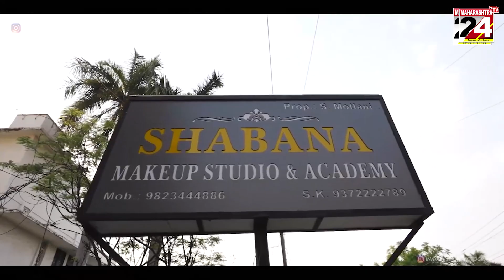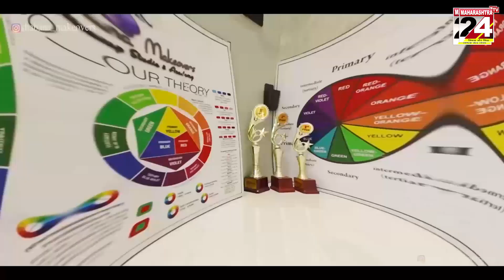भाजपाचे शहर अध्यक्ष पदी बंटी कुकडे ची निवड || 19 JULY 2023